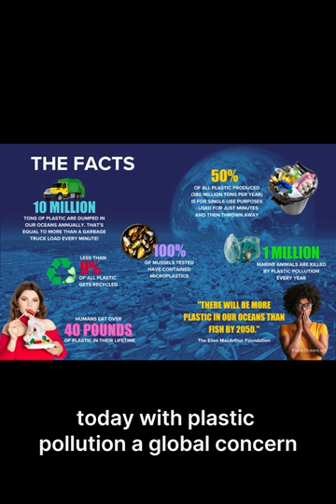Father of plastic bag